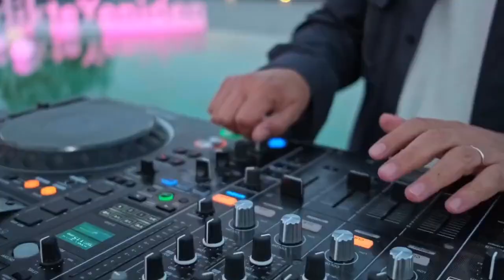Elle Style Awards 2023